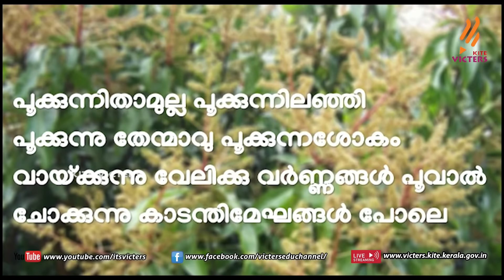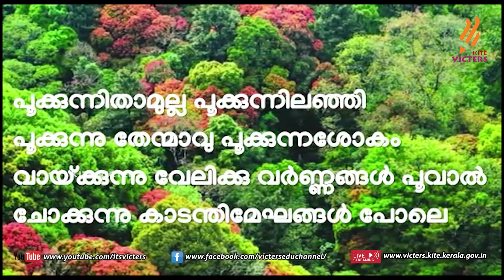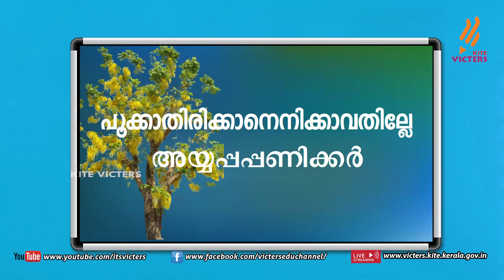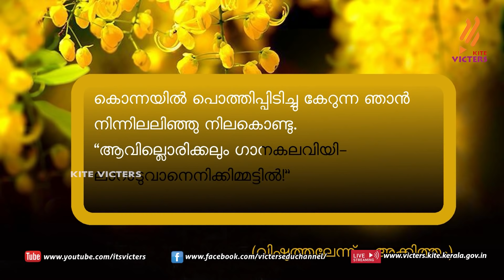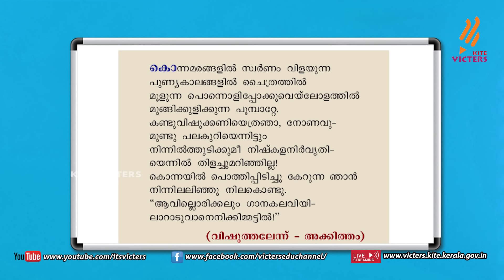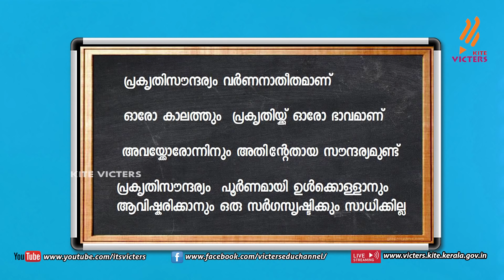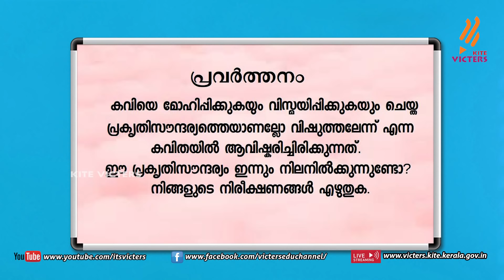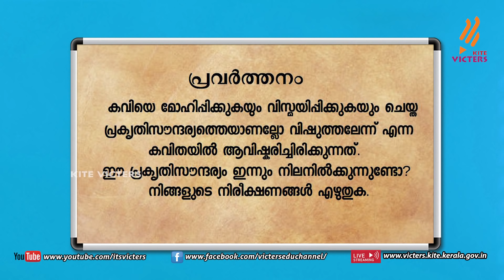KITE VICTERS STD 08 Malayalam (Keralapaadam) Class 11 (First Bell-ഫസ്റ്റ് ബെല്‍)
സംസ്ഥാനത്തെ സ്‌കൂൾ കുട്ടികൾക്ക് സാങ്കേതിക സൗകര്യങ്ങൾ പ്രയോജനപ്പെടുത്തിക്കൊണ്ടു കൈറ്റ് വിക്ടേഴ്സ് ചാനല്‍ സംപ്രേഷണം ചെയ്ത STD 08 Malayalam (Keralapaadam) Class 11 First Bell.more page’s face book Instagram you tube web @itsvicters